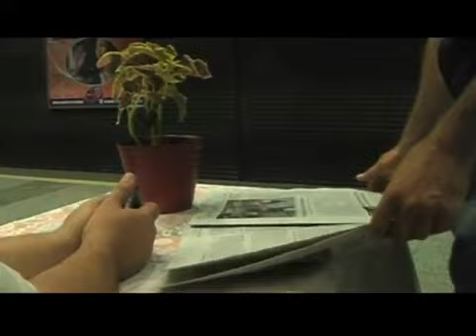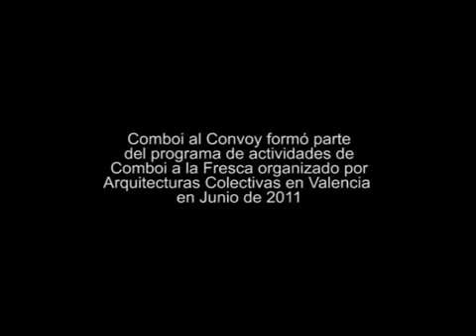VALENCIA_ENTREPENEURSHIP_Corona site